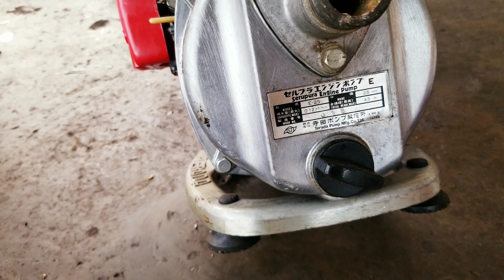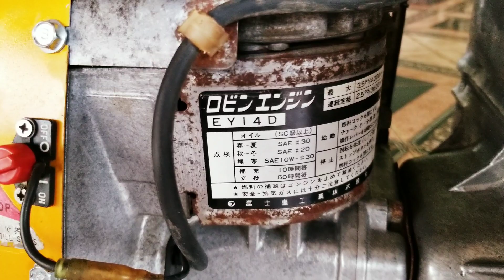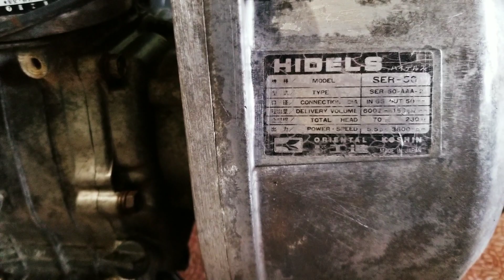5/5 bơm nước mini Nhật bãi giá từ 1 triệu bao ship bảo hành 3 tháng 0937602155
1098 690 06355 Nguyễn Đình Thiện ngân hàng Vietinbank chi nhánh Đơn Dương Lâm Đồng